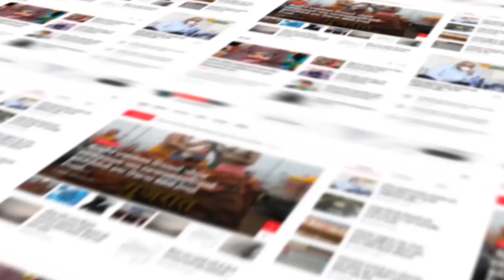બીજેપી ની સેન્સ પ્રક્રિયા હાથ ધરવામાં આવી મોટી સંખ્યમાં દાવેદારોનો ઘસારો કમલમ ખાતે જોવા મળ્યો